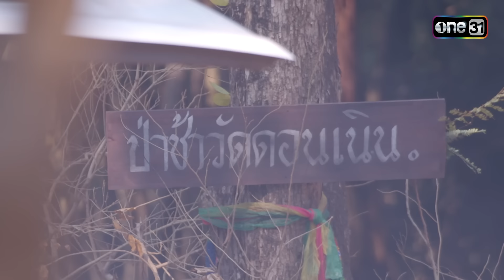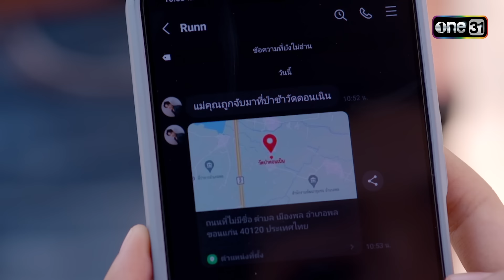ข้อเสนอพิเศษ รายงานความเคลื่อนไหวของพี่สาว | ซีนเด็ด ดั่งธรณี Ep.33 | 6 มิ.ย. 67 | one31